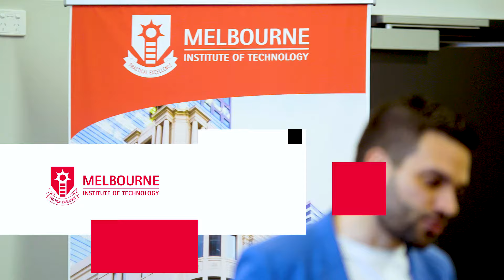This is why Melbourne Institute of Technology gives employers what they want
MIT Digital Marketing student, Levi Butler asks Australian Marketing Institute’s Demetri Hughes to explain why students should get an AMI accredited degree at MIT.
Listen as Demetri also shares his experience on how you can get the most from your degree studies. And why MIT continues to evidence its focus on preparing today’s students to become the talent that companies want.

MIT’s Bachelor of Business major in Marketing and the Bachelor of Business major in Digital Marketing hold Australian Marketing Institute accreditation.